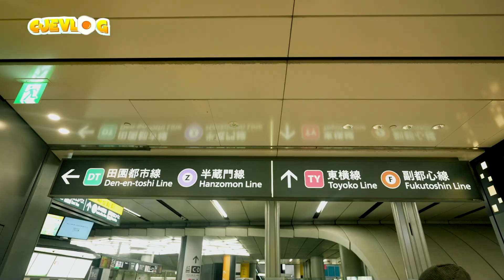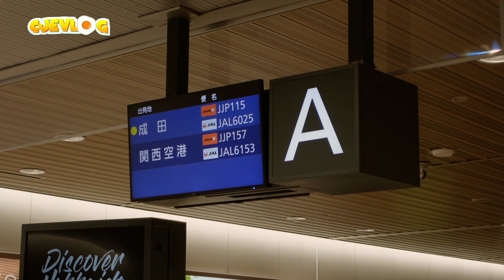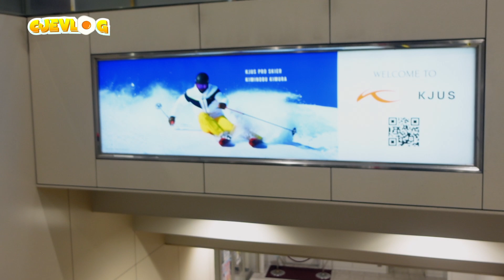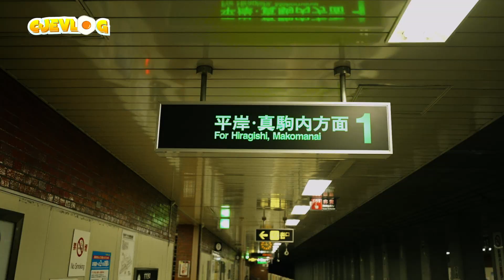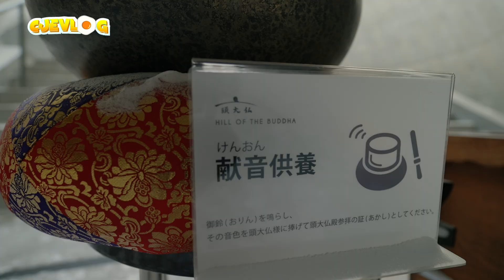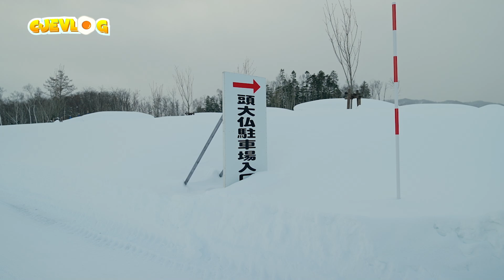SEMUA PANIK! MAU NGAJAK SURINALA MAIN SALJU MALAH KESASAR DI TENGAH PADANG SALJU!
Nyasar itu udah jadi resiko lah kalo traveling, tapi kadang dengan nyasar itu kita bisa nemuin sesuatu yang gak biasa bahkan luar biasa.

Kaya di episode StudyTour kali ini, gara-gara salah naik bus dan salah liat map, kita kejebak di tengah salju!